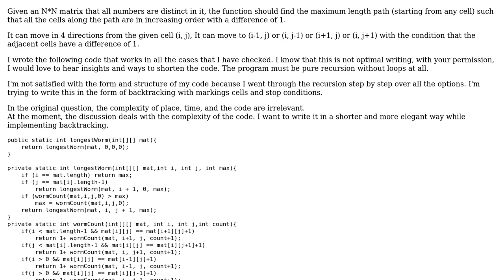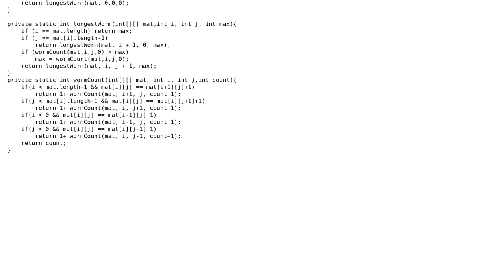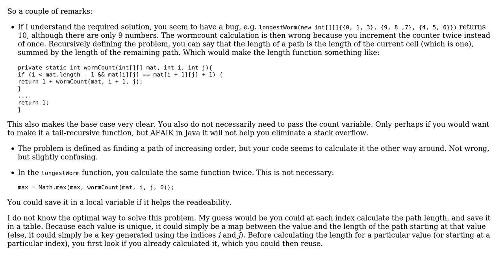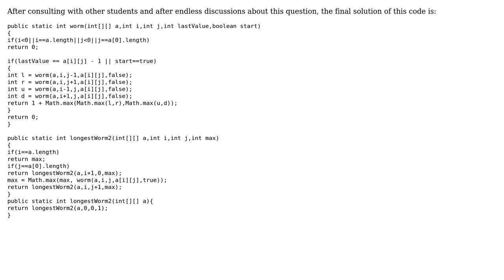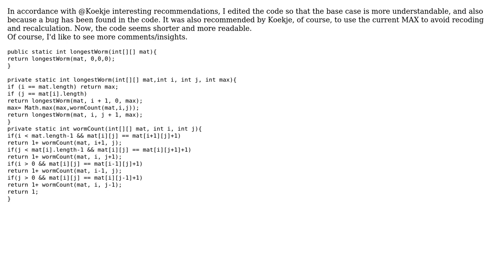Code Review: Find the longest path in a matrix where each step has entries that differ by 1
With thanks & praise to God, and with thanks to the many people who have made this project possible! | Content (except music & images) licensed under CC BY-SA | Music | Images & others | With thanks to user Koekje user BOIDEM user 200_success and the Stack Exchange Network Trademarks are property of their respective owners. You are responsible for your own actions.